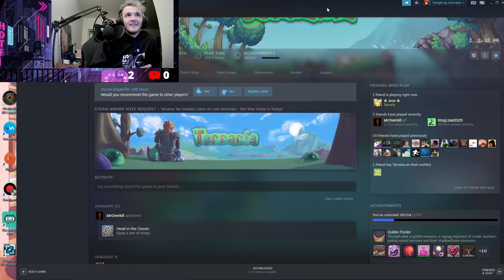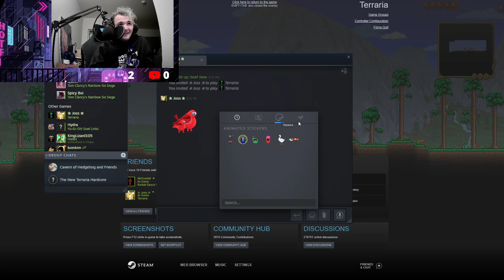Terraria with the long lost bud